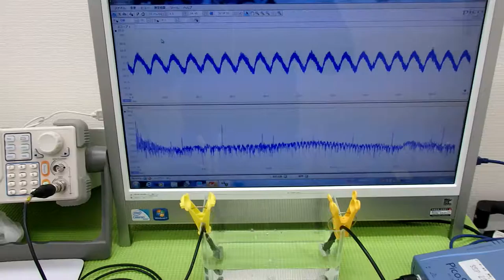オリジナル超音波実験 Ultrasonic experiment （超音波システム研究所 ultrasonic-labo）